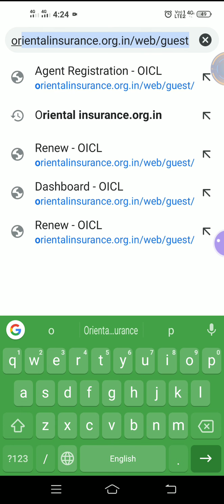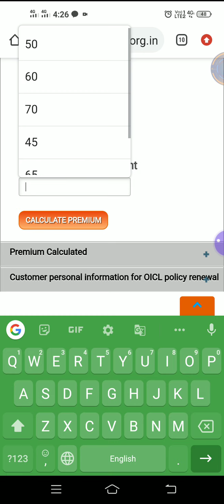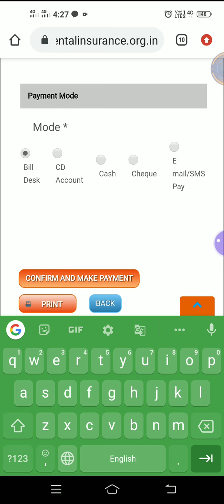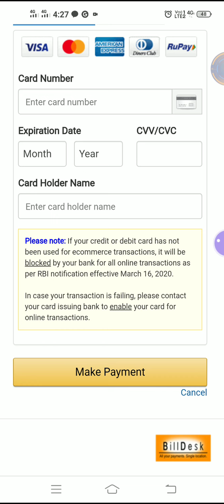Oriental insurance online renewal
Oriental insurance online renewal for agents